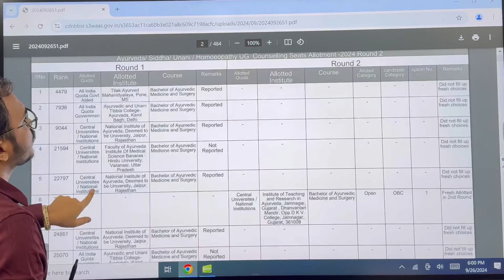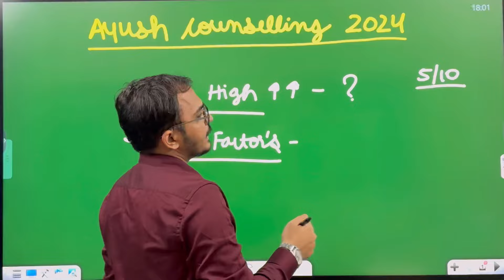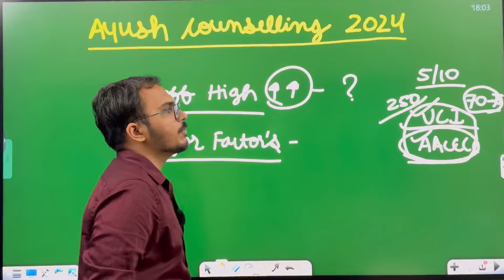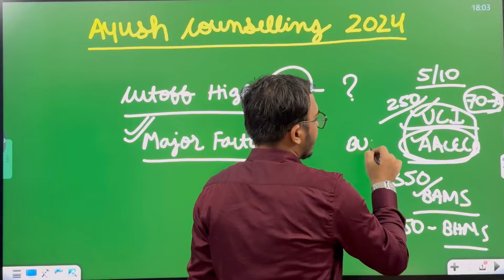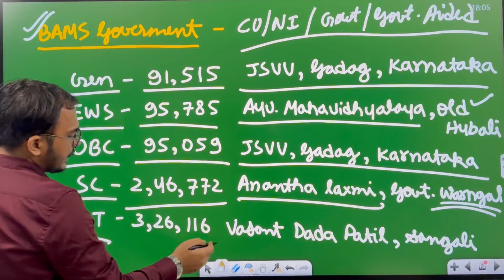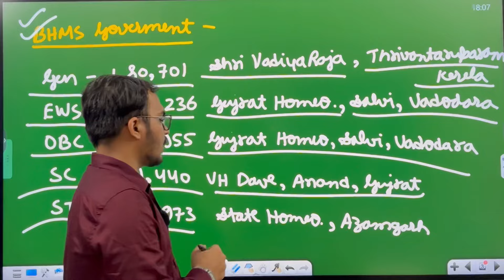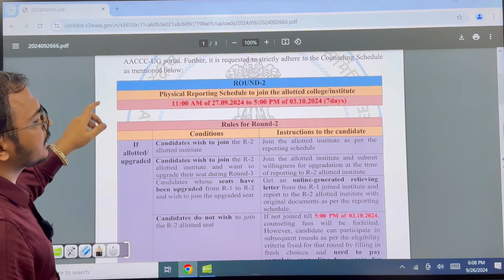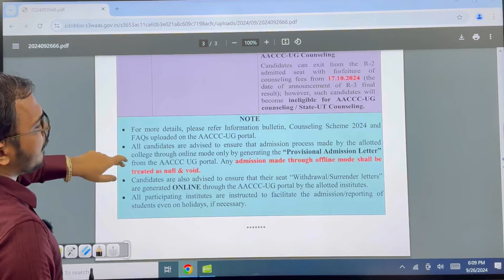AACCC Counselling 2024 | Round 2 Result Out! | Very High Cutoff | AYUSH Counselling 2024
We are here to save you. 😰

For Detail Guidance Regarding Counselling.

✅ Being Doctor Helpline Number -
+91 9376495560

[ Being Doctor Neet Counselling 2024 ]

💼 Office Address -
12B Girdhar Vihar Colony
In Front of St. Mary School Lalsot Road, Dausa - 303303, Rajasthan

✅ For BAMS Students Notes Are Free Available On Our Telegram Channel.